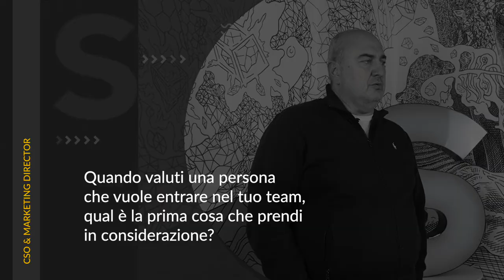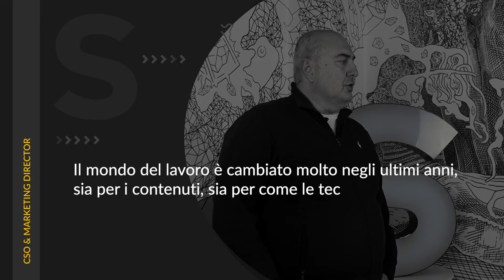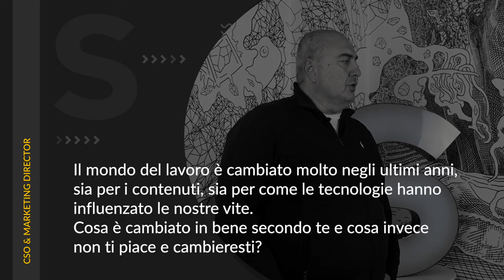Intervista a Fabrizio Mangiavacchi, CSO e Marketing Director di Synesthesia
In questa intervista abbiamo incontrato il nostro CSO e Marketing Director Fabrizio Mangiavacchi.
Ci ha raccontato la sua vision e quali sono, secondo lui, le caratteristiche vincenti di chi è chiamato a operare nel mondo del marketing in modo moderno e consapevole, senza tralasciare empatia, passione e capacità d'imparare e ascoltare.
Buona visione.